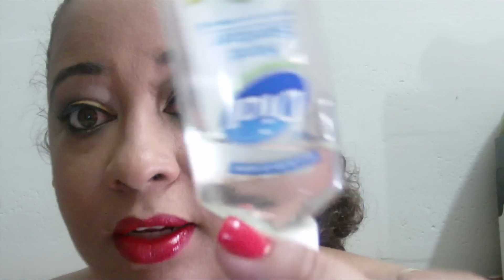TAG: WIMMUB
There is in every true woman's heart, a spark of heavenly fire, which lies dormant in the broad daylight of prosperity, but which kindles up and beams and blazes in the dark hour of adversity.